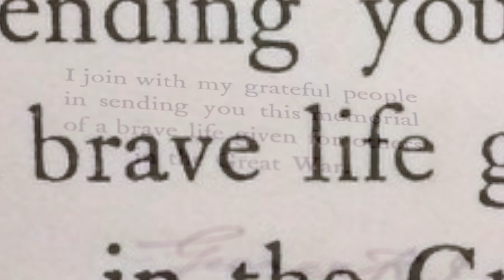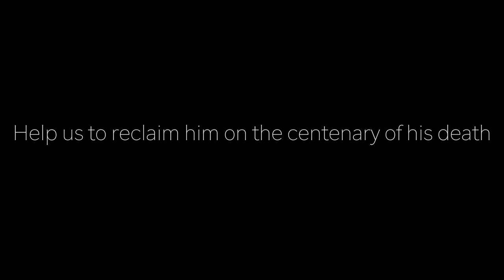Frederick Septimus Kelly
Kelly: Elegy "In Memoriam Rupert Brooke"